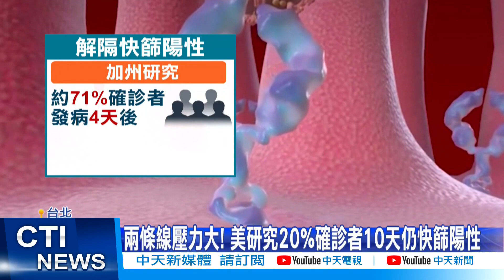【每日必看】確診10天仍快篩陽性! 指揮中心:"可正常"出門!@中天新聞CtiNews @健康我加1CtiHealthyme 20220602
染上Omicron有99.7%都是輕症或無症狀，大部份患者都採7+7的居家照護。但有民眾隔離7天後，甚至到第十天，快篩都一直是陽性，嚇得不知該不該出門？指揮中心表示，照規定隔離完就不必管快篩結果，只要守好相關規定就可以出門！但仍有專家警告，這樣仍有一定的風險。